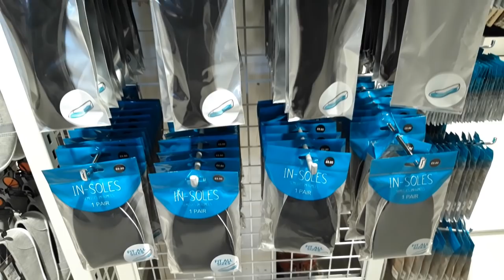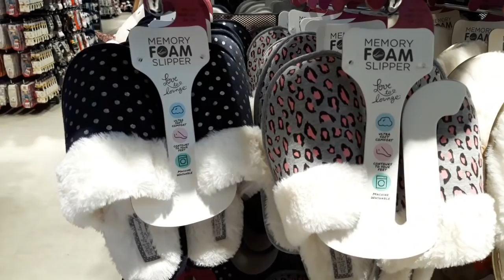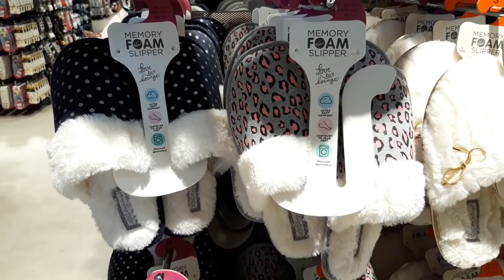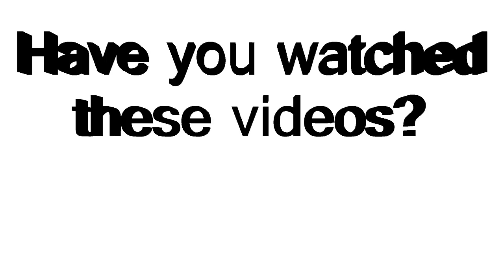What's new Primark shoes July 2019 | Shopping district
Today's video is going to be a Primark Shoes video
Primark location: Brocklebank Retail Park